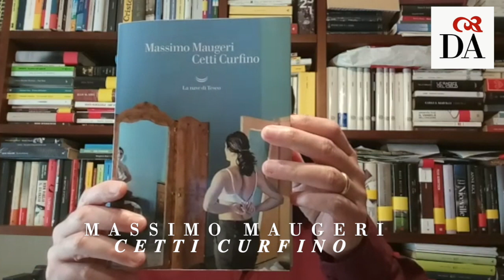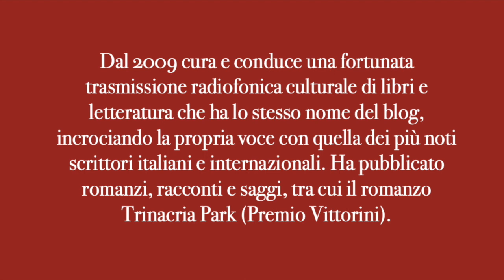Pagine di Letteratura con Massimo Maugeri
PaginediStoria - speciale LETTERATURA - della Società Dante Alighieri con Massimo Maugeri, che presenta "Cetti Curfino" (La Nave di Teseo).